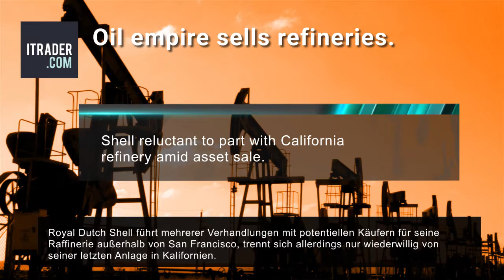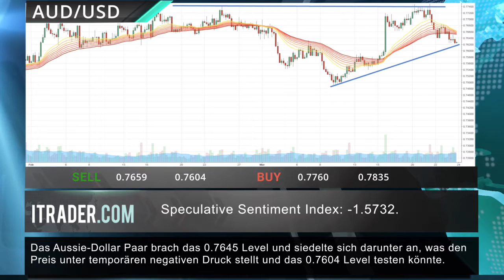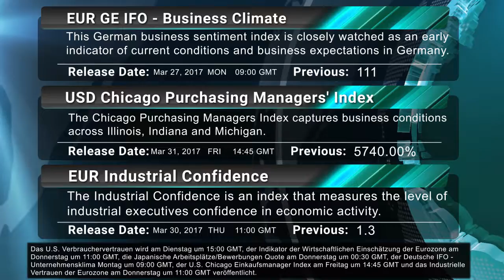ITRADER.COM - Wöchentlicher Marktbericht - 26.03.17